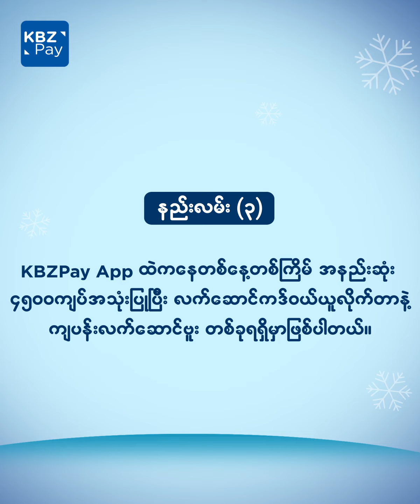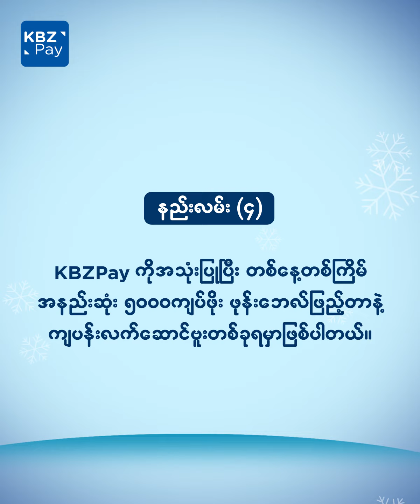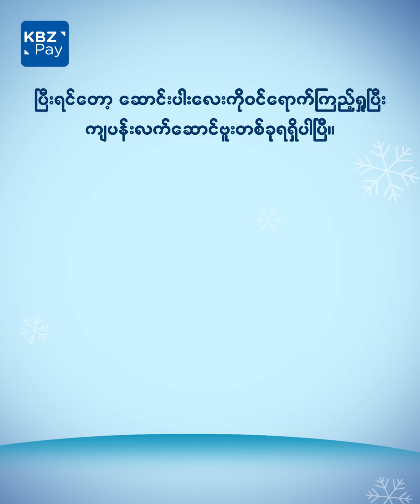KBZPay New Year Pocket Money - How To Collect Boxes